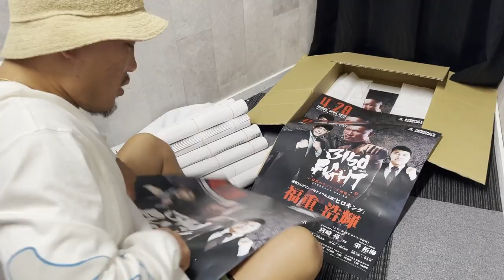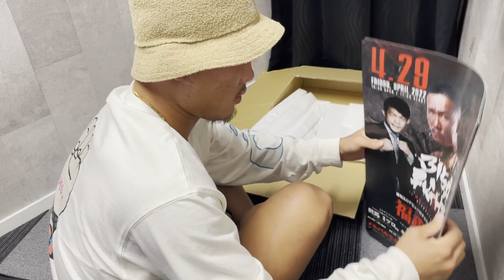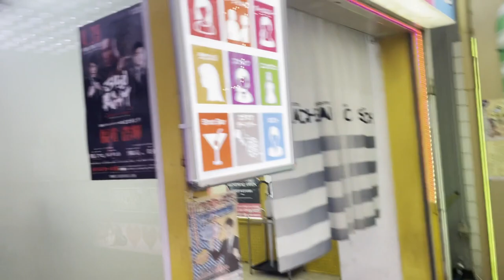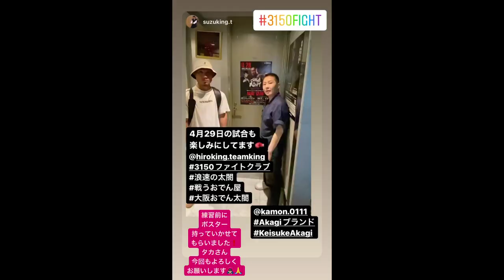【ミナミ潜入】ほんま腹括らんとやられまっせ！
【太閤チャンネル】

★今回ご協力いただいた皆様

株式会社アドフォクシー

〒536-0007
大阪府大阪市城東区成育2-2-2　大阪おでん太閤

BAR Lira beach
BAR ぶっち牧場
創作鉄板串焼 華門